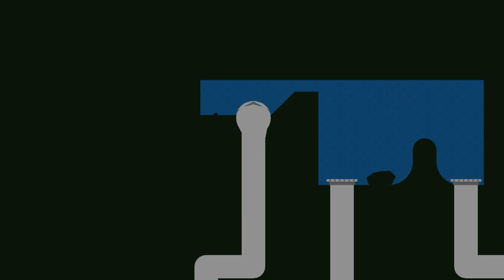Pikinuku: Wormed in ep 6(no commentary)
Watch as i destroy the Dam and bring water back to the valley